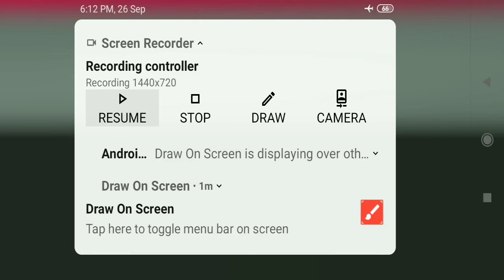Need of Halogen lamp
Support me for uploading new video